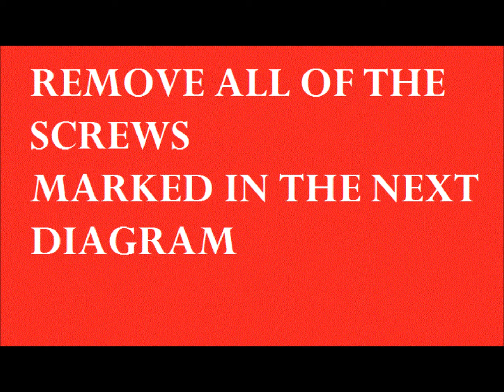How to HP 6735b Install Ram Upgrade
This is a quick tutorial on how to upgrade the RAM on a hp notebook 6735b, which is the memory inside the laptop that determines the performance of the notebook when used heavily with memory hungry intensive programs.

You will need a small screw driver for this Job

Rather typical of HP, there are two locations where the ram is located

1) In the first pic is is underneath the laptop and the arrow indicates where the ram stick is slotted
2) The second ram stick is located underneath the keyboard, with removing the relevant screws and carefully removing the keyboard you are able to gain access to the second ram stick

The RAM typically costs approx $20-$30 dollars for this model in usa and in europe is priced at around £15-£20 and similar cost in euros